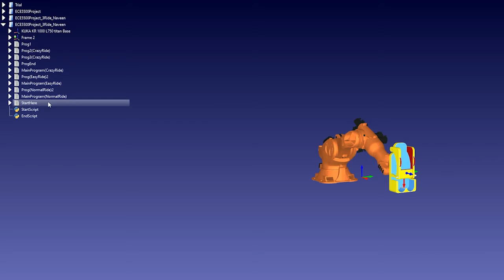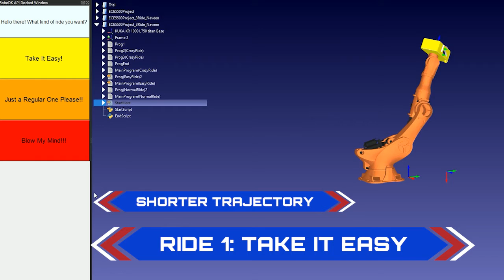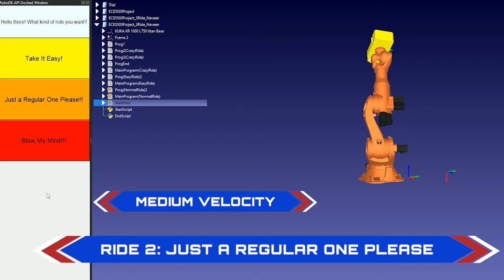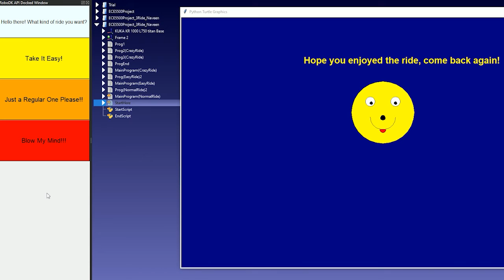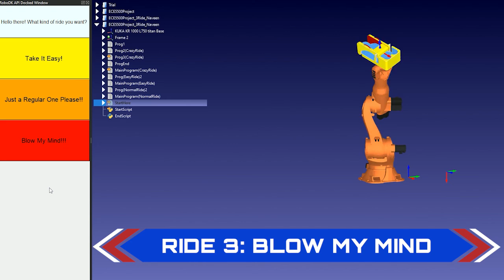ECE 4500-5500 - W21 - Group 18 - Robot Coaster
A simulated robot application that gives users a 360-degree ride in different motions and at different velocities based on the thrill factor selected by the user.  RoboDK is used for simulating the Kuka KR 1000 Titan robot, while the seat design is done using CATIA.